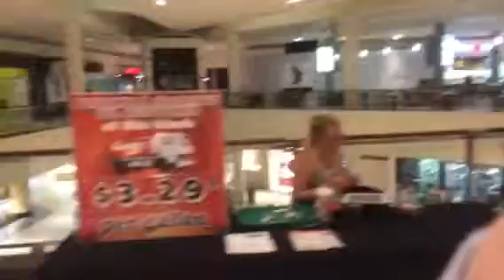Is Slomin's oil same as shield?